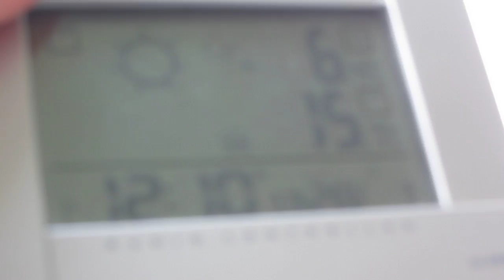28.1.13 D-EXKV EA300L Microwave Tech company plane EXTRA lowpass Voerde vs ORGONITE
Scan-/MESSFLUG? Microwave Tech & video surveillance !!! Corporation plane illegal lowpass directly over my house full of Orgonite. Say COINCIDENCE! R.T.S. biedt sinds 1991 totaaloplossingen voor videobewakingssystemen, radiocommunicatie en draadloze beeld-, geluid- & datacommunicatie via straalverbindingen.